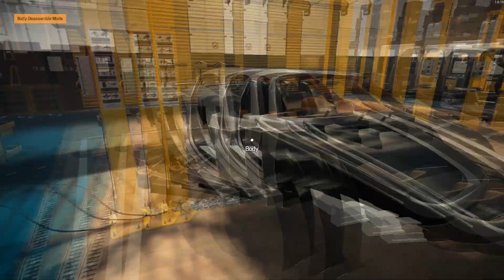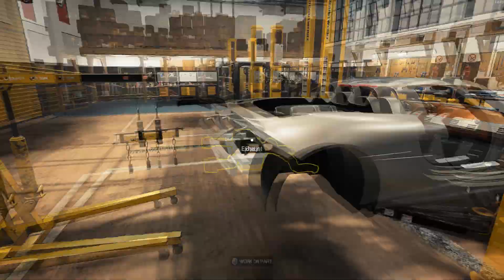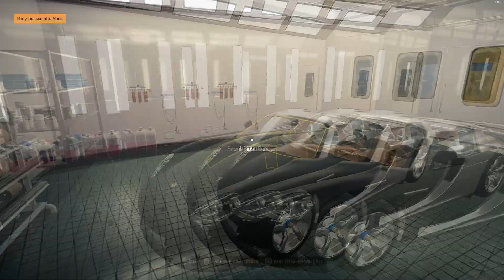Porsche Carrera GT - RESTORATION - Car Mechanic Simulator 2021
Full resrtoration of porsche carerra gt found on a junkyard

00:00 purchase
00:13 closer look
00:37 car wash
00:49 body disassembly
01:21 undercarriage disassembly
02:32 engine pullout and body welding
02:54 engine bulid
05:03 engine install
05:15 engine assembly
08:07 interior assembly aligments and fluids
08:47 paintjob
08:58 dyno
09:47 finall look
10:40 speed test and drifting